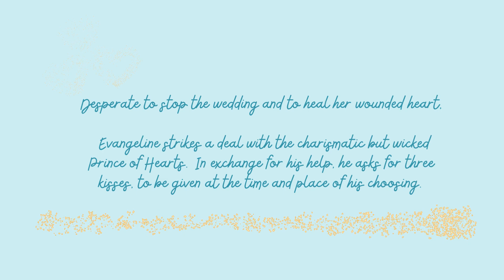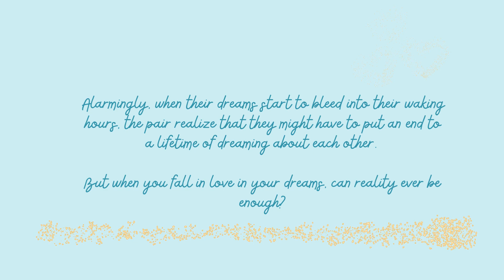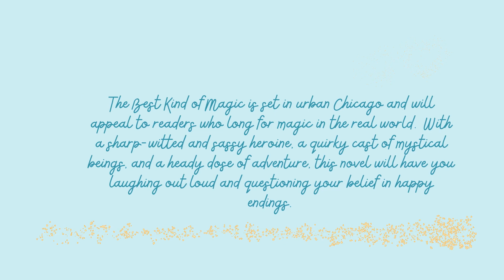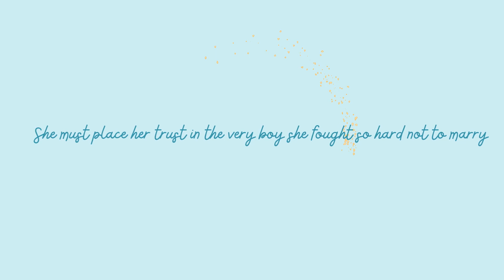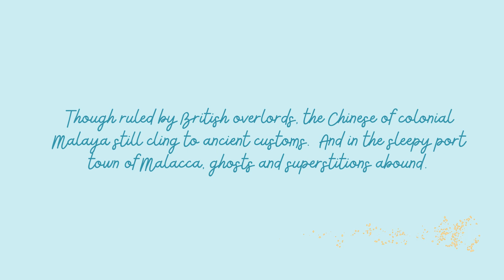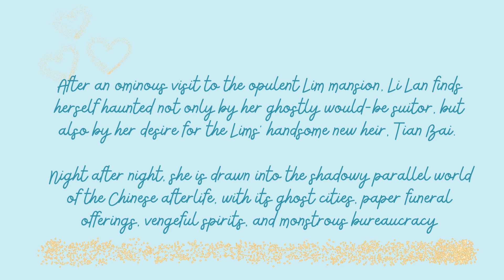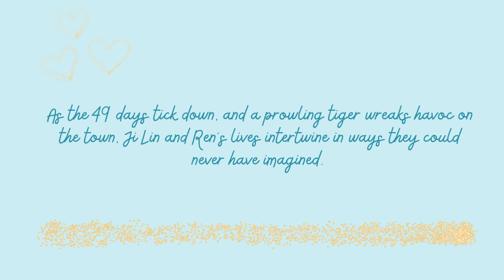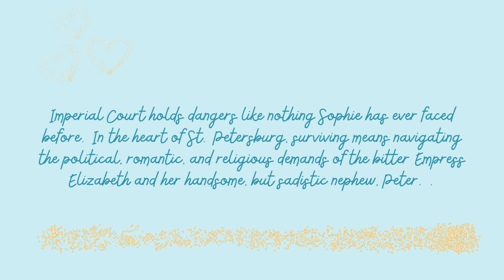Dreamy Romantasy Books to Read | PoppyMilk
Hi there, I'm Poppy :D

I think I’m back, been MIA lately cuz of real life. Anyway I’m back with another video and this time it’s a book recommendations. I’m really into Romantasy novels and if you’re like that too and want some new books to explore then I have recommendations. I promise they’re perfect for this coming love month too.

Stay Safe and Be Kind Guys! xoxo

Credits:

Synopsis, Quotes, & Book Covers

Goodreads

For my Thumbnail, Intro, Slides, Tool for my video editing and Outro:

Canva